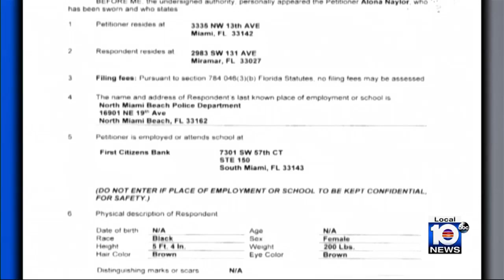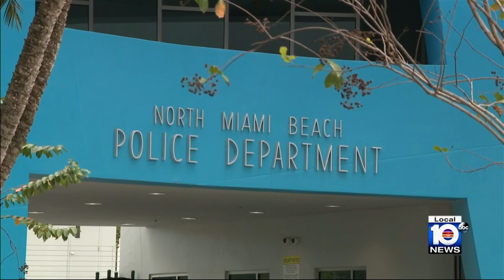Suspended police chief's brother says he believes she'll be cleared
One day after the city of North Miami Beach suspended its police chief, Harvette Smith, amid an investigation by the Florida Department of Law Enforcement, the top cop’s brother said Friday he’s confident his sister will be cleared.